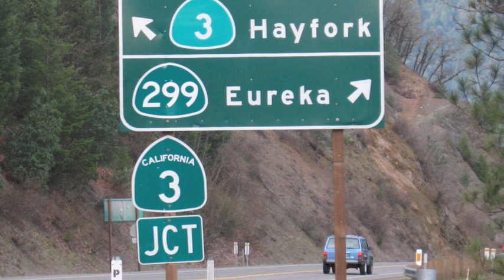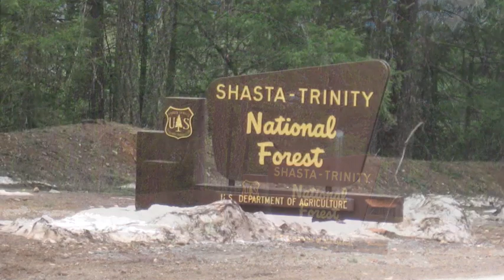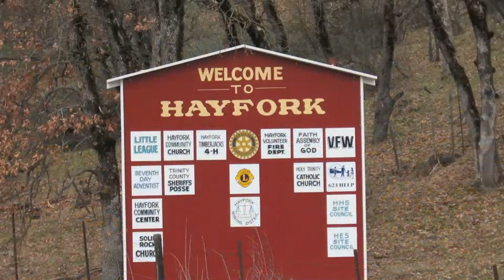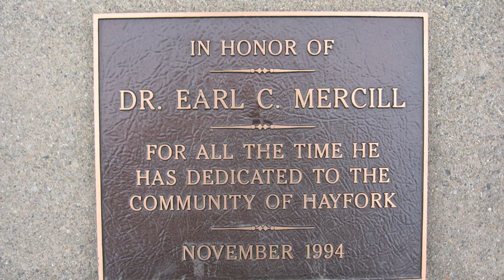HayFork and the ride there on hyw 3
This video shows some of the scenery along highway 3 as you travel towards the town of HayFork.   I included some photos of the town of Hayfork so you may get a feel of what the town is like.    Special permission was granted me to use Marc Gunn's music which you may listen